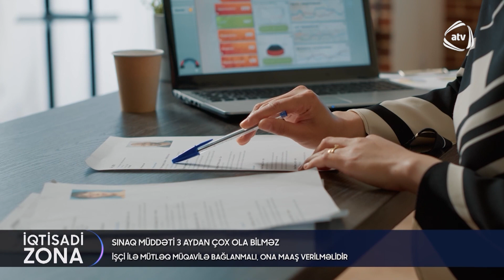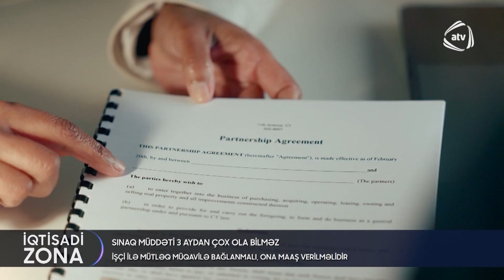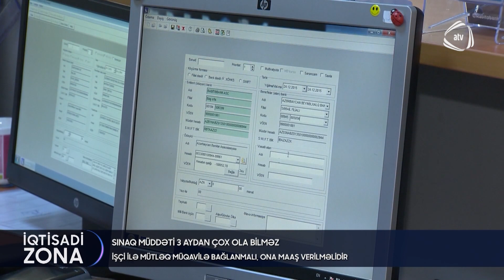Kirayə mexanizmi çərçivəsində vətəndaşlara 200-dən çox əlavə mənzil təklif olunacaq.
Kirayə mexanizmi çərçivəsində vətəndaşlara 200-dən çox əlavə mənzil təklif olunacaq. Qiymətlər və şərtlər açıqlandı.